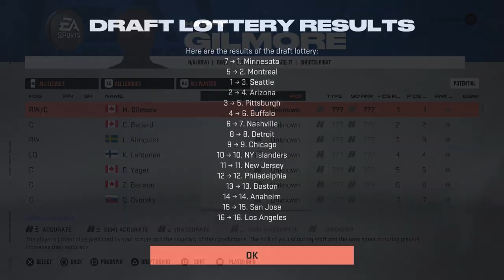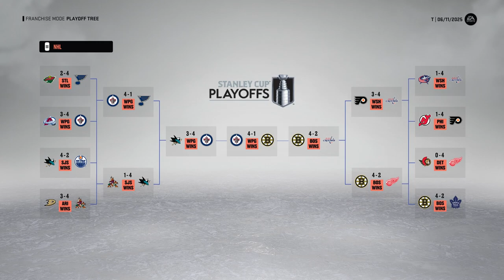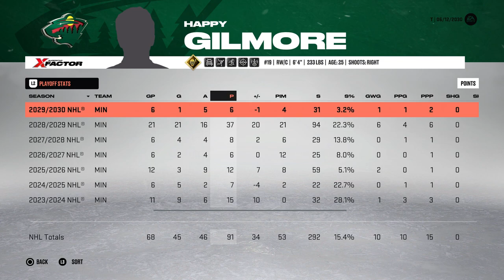NHL 23 BEST POSSIBLE PLAYER FULL CAREER SIMULATION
After having 2 simulations that were well, underwhelming, I decided to take a 99 overall player and see how they would simulate! 👊